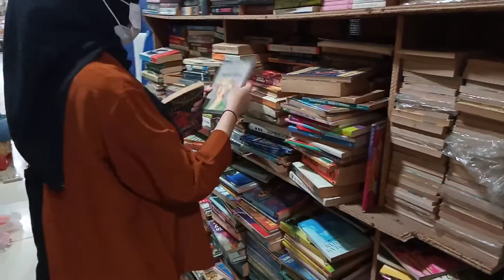aderfam, dua setengah jam dapet 2 buku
at BLOK M SQUARE
hunting buku novel sastra inggris sama kakak

2 jam setengah dapet 2 buku.

semangat trs ya kak utk kuliahnya di UIN sastra inggris.

tues, 29 maret 2022
uploaded by papi::